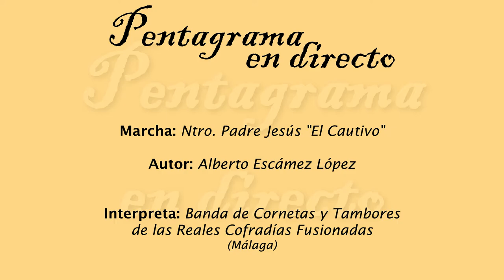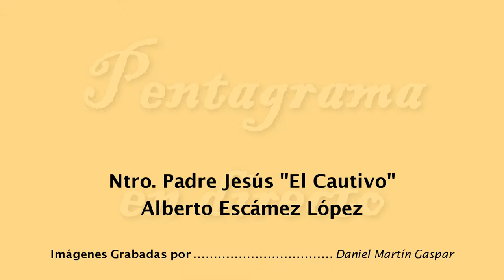Ntro. Padre Jesús El Cautivo (Alberto Escámez López)